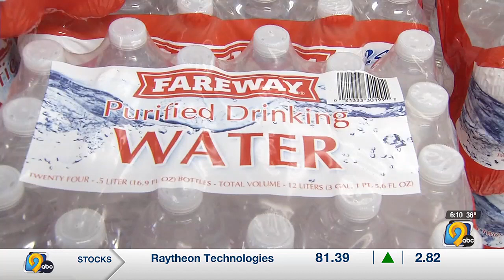Homeland Security steps in to help Belle Plaine water situation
The city of Belle Plaine is handing out cases of bottled water to its residents for free.